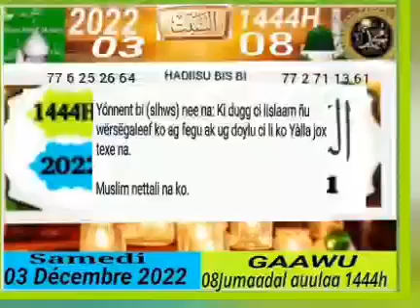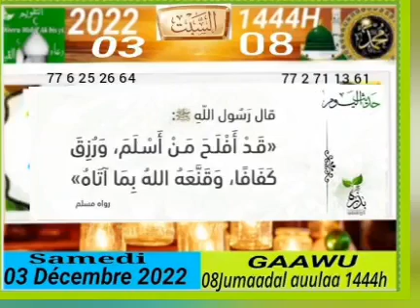03 Décembre 2022